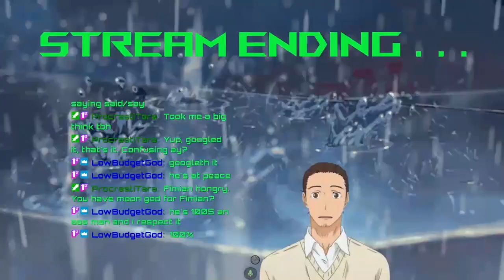A gorl and a knight join us on our quest to do... what exactly? I dunno actually - Hylics Stream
Hylics Stream 2#

0:00 Chats & Intro
3:00 Continued
20:20 Somsnosa
28:40 Act 2
46:25 Pongorma
1:14:15 Tomb
2:05:25 Hall of Deadly Statues
2:17:15 Stream End